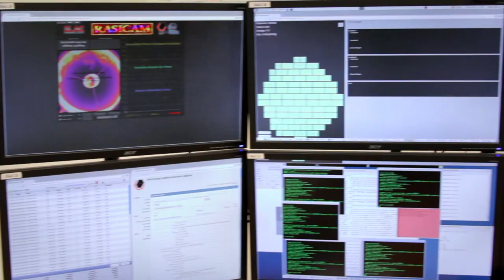Rubin Observatory Legacy Survey of Space and Time Trailer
About LSST: The 8.4-meter Vera C. Rubin Observatory will survey the entire visible sky deeply in multiple colors every week with its three-billion pixel digital camera, probing the mysteries of Dark Matter and Dark Energy, and opening a movie-like window on objects that change or move rapidly: exploding supernovae, potentially hazardous near-Earth asteroids, and distant Kuiper Belt Objects.

About AmLight: Americas Lightpaths, AmLight, enables research and education amongst the people of the Americas. The enablement is through the operation of production infrastructure for communication and collaboration between the U.S. and Western Hemisphere science and engineering research and education communities.